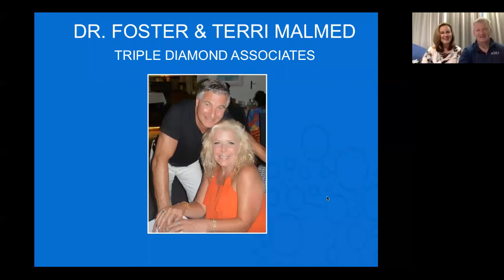Interview with Dr Foster and Terri Malmed